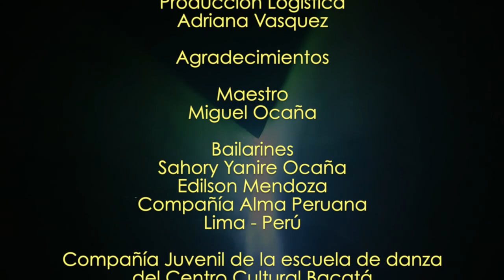El Zapateo en el Baile de la Marinera Norteña - Perú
El Zapateo en el Baile de la Marinera Norteña
Maestro Miguel Ocaña - Perú